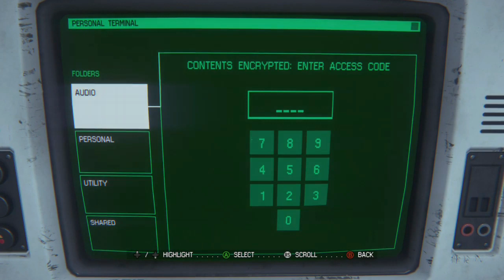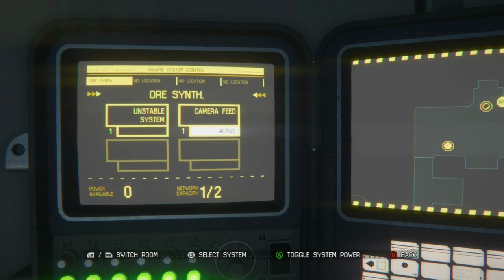Alien Isolation Part 3:The Station Is now..SAFE...(Ending the Alien?)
Hey, SpartanRunner Xc back with another episode of Alien Isolation.
Back For More Alien Isolation Story? Amanda Ripley? You're in the Right Place...